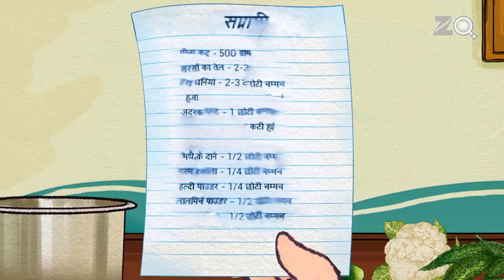Do Bawarchi - Bandbudh Aur Budbak New Episode - Funny Hindi Cartoon For Kids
Principal Rathi wants 2 students to prepare a dish at the food festival. Dubey suggests Badri| Budh| and Jeeva to make the dish. Badrinath and Budhdeb make a portion of good food that is loved by all. The next day| they again make food| but everyone becomes mad after eating it as they've added too many red chillies and spices to the dish.